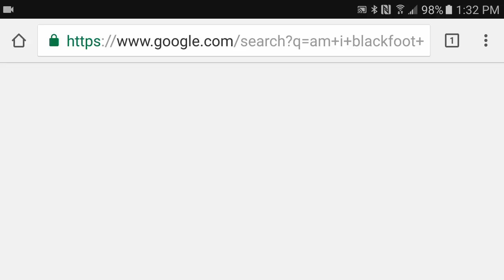Tree of Deborah, Hand of ? HAYAH HAYAH